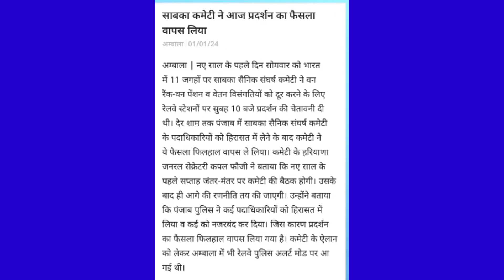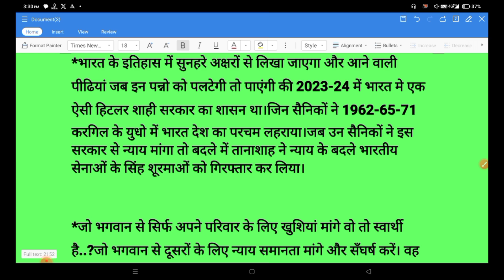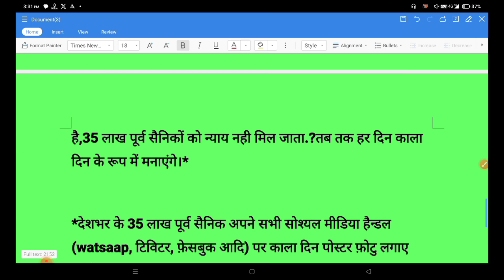OROP| MSP | DIS PEN | पूर्व सैनिकों के रेल रुको आंदोलन पर बड़ी खबर| Ex servicemen| Sainik welfare